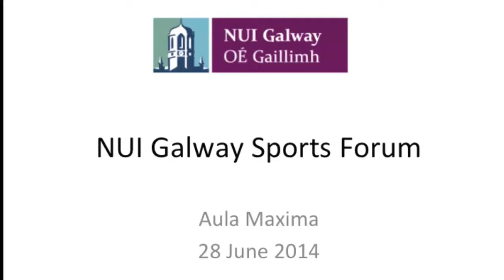NUI Galway Sports Forum - Closing Addresses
NUI Galway Alumni Association forum on sport in NUI Galway, Saturday 28 June, 2014.
Closing Address

Keynote Speakers
Gary Keegan: Director, Irish Institute of Sport
Neasa Folan: Talent Development Coach, Team GB Rowing 2012

Panellists
Kathy Hynes: Development Officer for Clubs & Participation, NUI Galway
Prof Eamonn O'Shea: Manager, Tipperary Senior Hurling Team
Olive Loughnane: Olympic Athlete and World Silver Medallist
Ollie Daniels: Chairman, Salthill Devon FC
Nigel Carolan: Academy Manager, Connacht Rugby
Ray Silke: Galway All-Ireland Winning Captain 1998

Moderator, Caroline Murphy: Board member, Campus Stadium Ireland,  former senior TV producer, RTÉ Sport